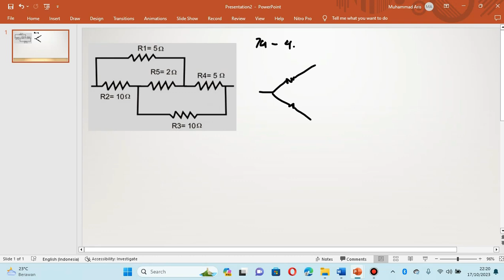Rangkaian Hambatan Listrik, rangkain delta dan star u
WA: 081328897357